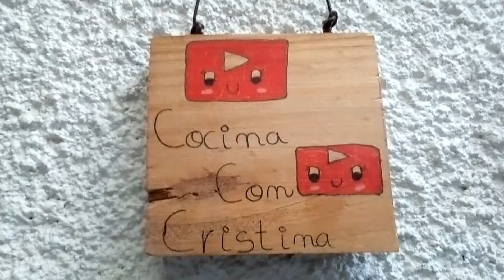Pollo a la naranja estilo chino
Ingredientes:
1 pechuga de pollo
1 huevo
Salsa de soja
3-4 cucharadas de harina
1 diente de ajo
1 cucharada de Maicena
½ vaso de agua
2 cucharadas de azúcar
Sal
Pimienta
Pimentón
Aceite